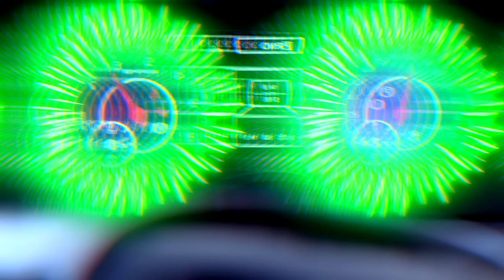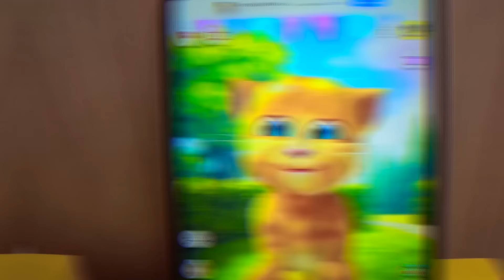Senya and Very Much Pop IT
Senya and Very Much Pop IT and other stories